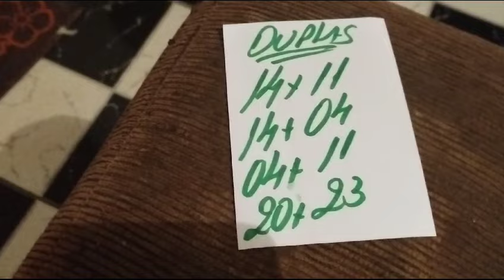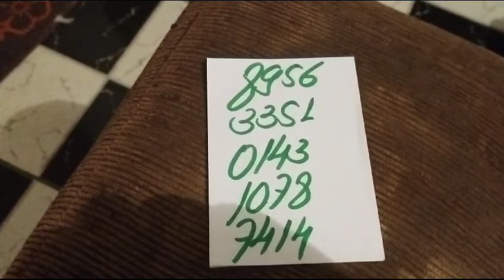PALPITES PARA O DIA 14/01/2024